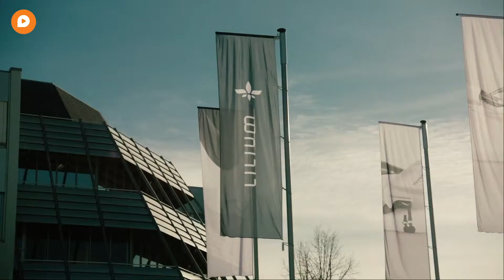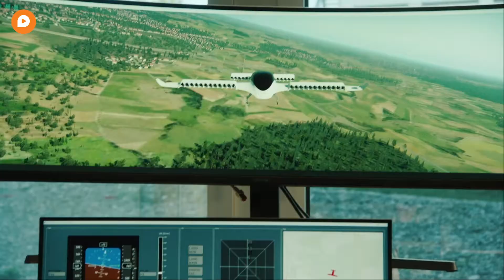Flying taxis a step closer after deal with German airports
These bizarre  vertical takeoff taxis could soon be operating between cities around the world. The German company behind them has signed its first deals with local airport.

The start-up Lilium is positioning itself to be the global leader in regional electric air mobility.  They have already planned hubs in North Rhine-Westphalia and Florida, with passenger flights projected from 2024 onwards. Airports like them because there is no noise from the electric taxis and zero disturbance to local residents.